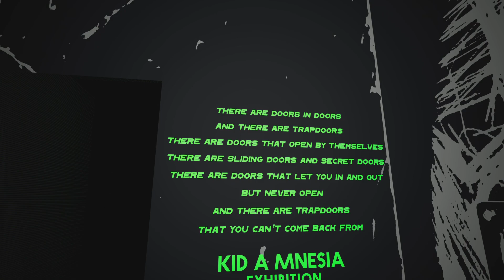This game is on drugs, seizer warning